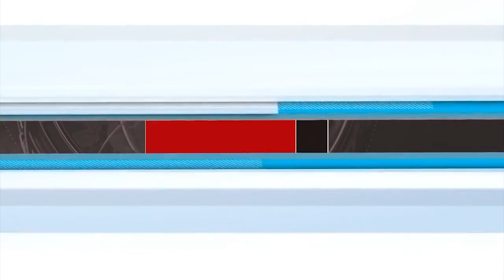మహిళ కోరికను స్టేజి పైనే తీర్చేసిన సీఎం జగన్ అన్న Women Gets Very Emotional Speech On CM YS Jagan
Watch : మహిళ కోరికను స్టేజి పైనే తీర్చేసిన సీఎం జగన్ అన్న || Women Gets Very Emotional Speech On CM YS Jagan